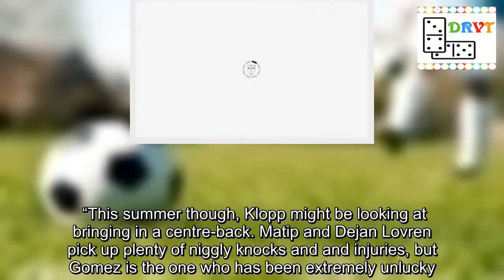Liverpool news: Fabinho reveals Jurgen Klopp tactics - ‘I knew this could be an option’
With the Reds suffering a minor defensive crisis, Fabinho has slotted in at centre-back recently for Jurgen Klopp. The Brazilian shone at the back in the 1-0 win at Brighton last weekend alongside Virgil van Dijk. It comes with Joel Matip, Joe Gomez and Dejan Lovren all spending time on the sidelines with a variety of injuries. But Fabinho, who was signed in the summer from Monaco, has now given an insight into Klopp’s training. “Some weeks ago, I knew this could be an option because we had some players out injured and we only had two centre-backs available,” Fabinho told Liverpool’s official website. “When Dejan got injured, I knew it would be logical that I’d play in that position. “I had some training sessions playing in that position, which helped me adapt better and pick up certain aspects, like positioning and movements you need to be natural at to play in this position. “When it came to playing in a game it was a bit easier because I’d trained in the position.” Liverpool right-back Trent Alexander-Arnold has been ruled out for two weeks with a knee problem. Matip was back on the bench against Brighton but Reds hero John Aldridge expects Klopp to buy a new defender in the summer. “Fabinho once again showed his versatility for Liverpool,” Aldridge said after the weekend’s win at the Amex. “Hopefully he won't have to for much longer with the return of Joel Matip. “He is likely to make his comeback at the weekend against Crystal Palace and Joe Gomez is on the mend, so I think Liverpool are over that defensive crisis they had, but Fabinho has helped out massively. “This summer though, Klopp might be looking at bringing in a centre-back. Matip and Dejan Lovren pick up plenty of niggly knocks and and injuries, but Gomez is the one who has been extremely unlucky. “I expect Matip to return to the defence at the weekend, but Fabinho deserves to keep his place somewhere in this team.” It remains to be seen where Fabinho will line up when Liverpool welcome Crystal Palace to Anfield for Saturday’s Premier League clash (3pm).